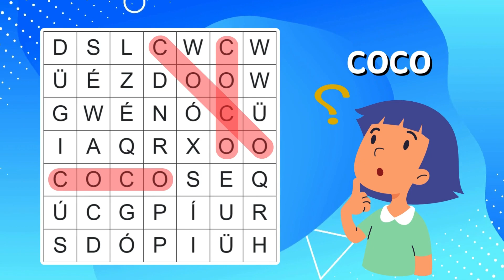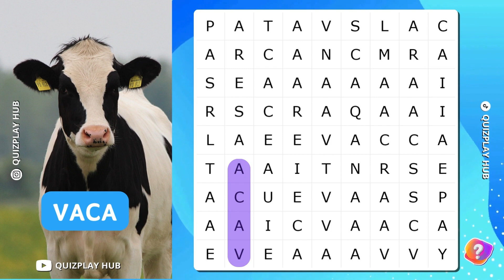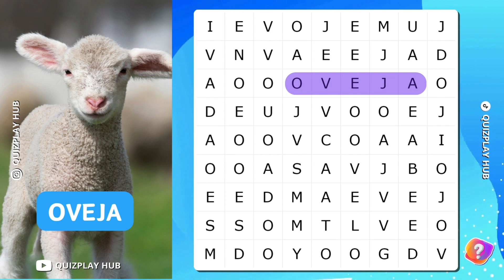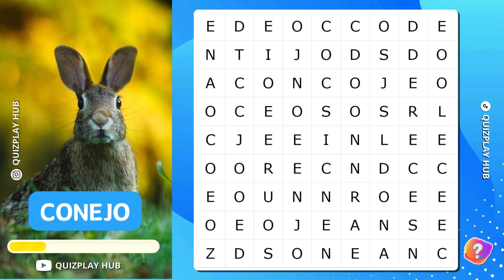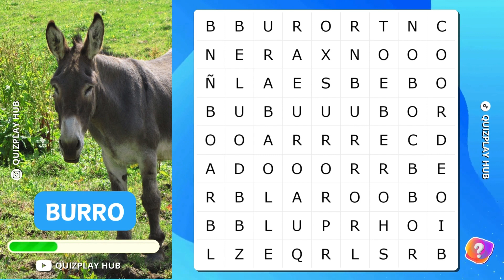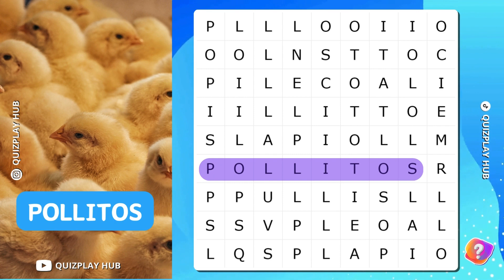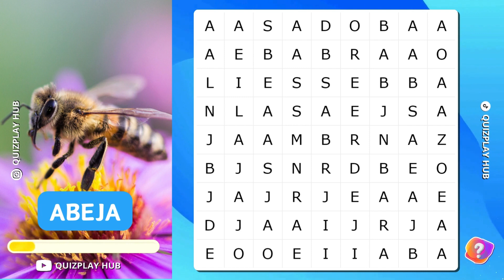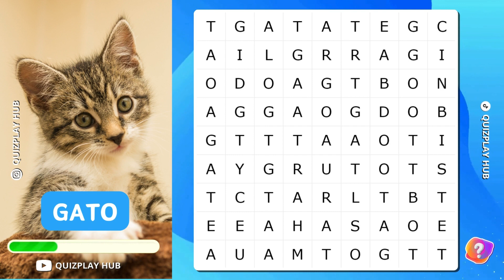SOPA de LETRAS de 16 ANIMALES de la GRANJA 🐣🐔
¡Prepárate para sumergirte en la diversión con nuestra sopa de letras de la granja! En este desafiante juego visual, encontrarás 16 animales comunes de la granja escondidos entre las letras. Desde gallinas y pollitos hasta vacas y cerdos, pon a prueba tu agudeza visual y encuentra todas las palabras mientras disfrutas de esta actividad entretenida y educativa.

👥 Participa:
Déjanos tu puntuación en los comentarios y reta a tus amigos a superar tu conocimiento. ¡Comparte tus respuestas y únete a la conversación!